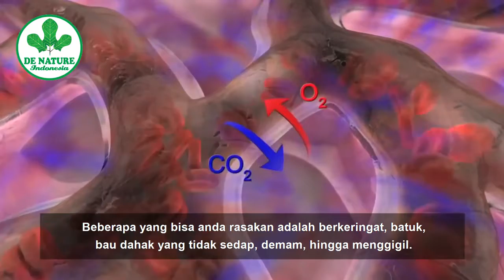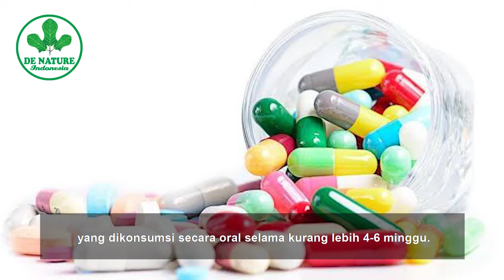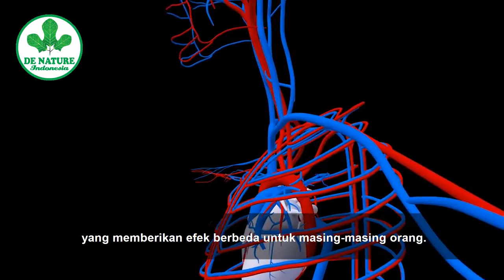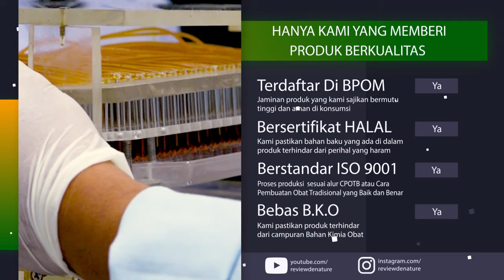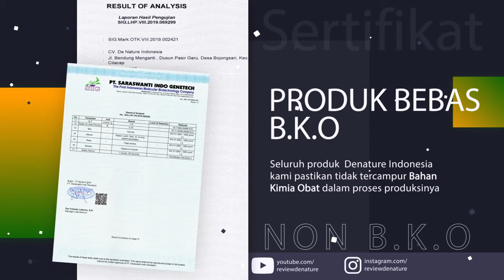Obat Paru Paru De Nature | Obat Batuk Menahun, Batuk Berdahak dan Tak Kunjung Sembuh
Mungkin anda saat ini sedang menderita penyakit paru paru seperti batuk menahun, batuk tak kunjung sembuh, batuk berdarah, batuk berdahak dan lainya. Pada video kali ini membahas tentang obat paru-paru herbal de nature yang mampu mengobati berbagai macam jenis penyakit paru paru.

semua obat paru2 de nature sudah terdaftar resmi di disa kesehatan pemerintah BPOM, sehingga sudah di pastikan aman, tanpa efeksamping.

untuk konsultasi dan pemesanan anda bisa menghubungi kami melalui
kami melayani 24 jam pelayanan